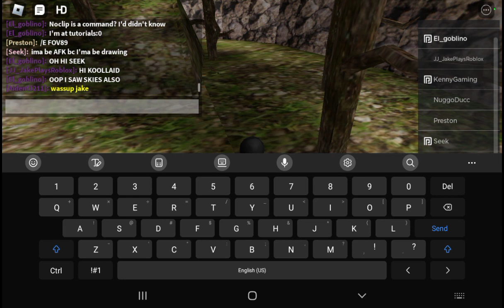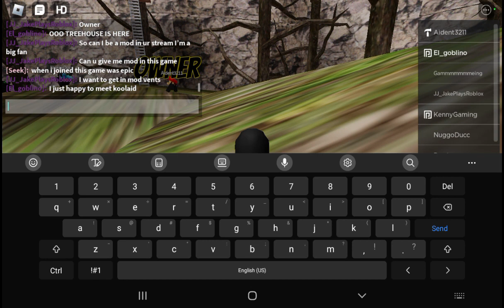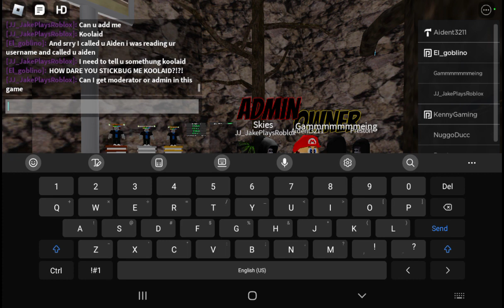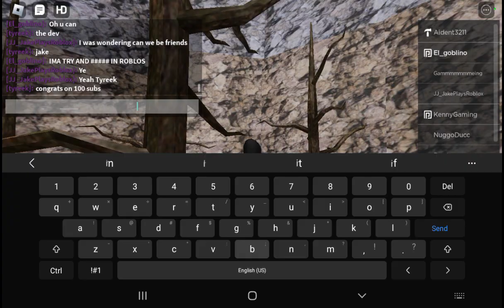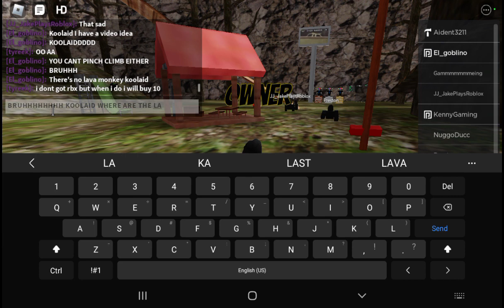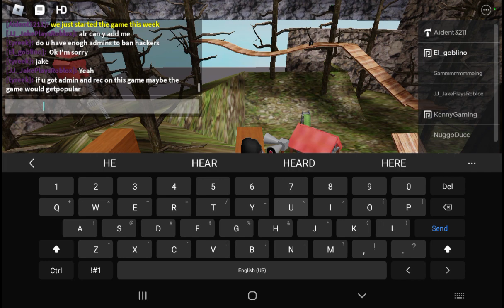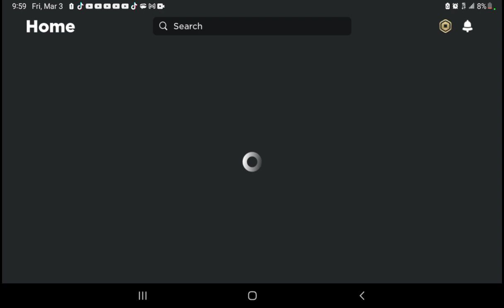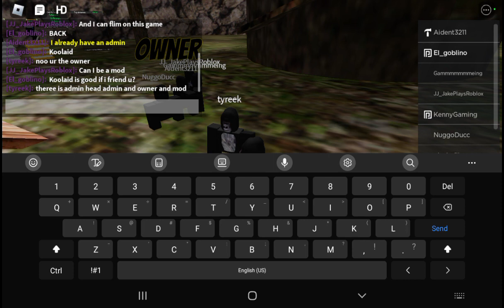I met koolaid vr in roblox his game!